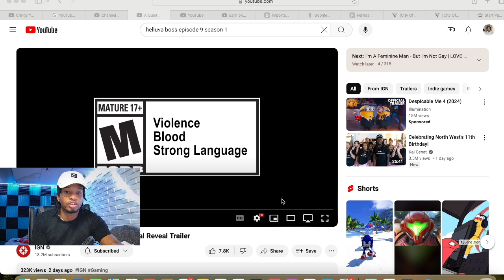Treys First Time Reacting to A Quiet Place: The Road Ahead - Official Reveal Trailer!